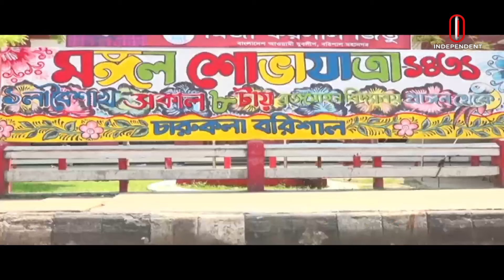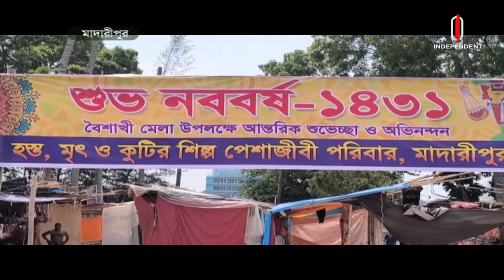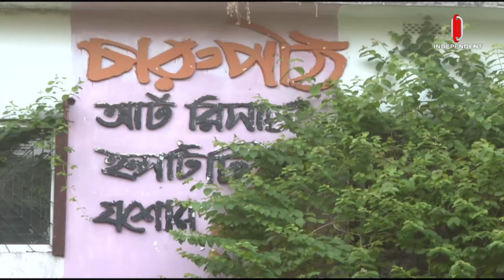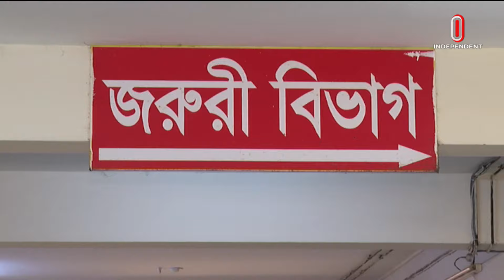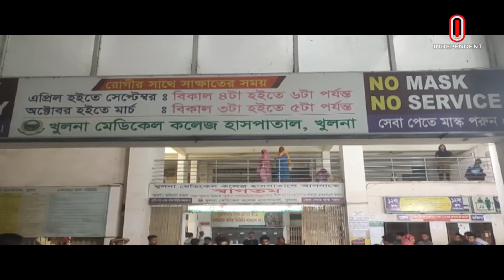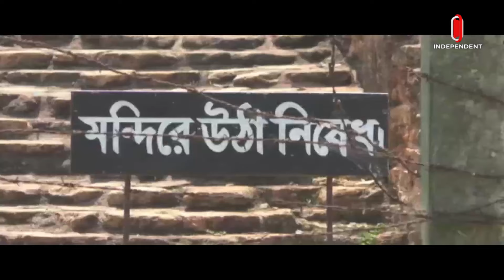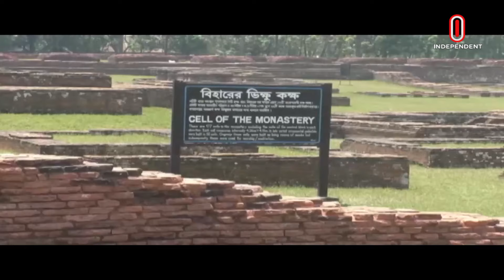News AT 09 AM II সকাল ৯টার খবর II 13 April 2024 | Independent TV